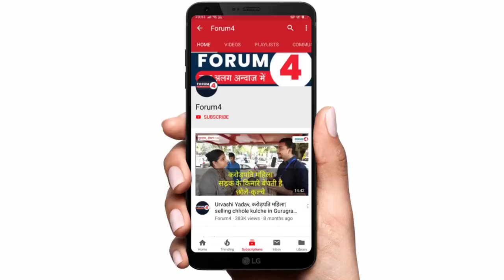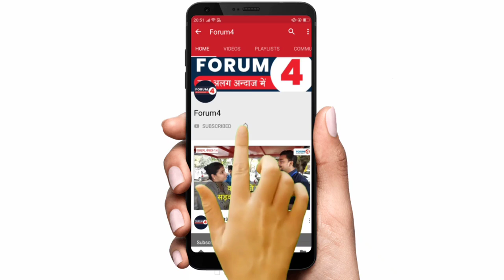UP Mission की किसानों की यह रणनीति BJP को UP से उखाड़ फेंकेगी? || Medha Patkar || Singhu Border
Name- FORUM4
IFSC- SBIN0001707

UP Election 2022 || Yogi Adityanath || Akhilesh yadav || UP public opinion